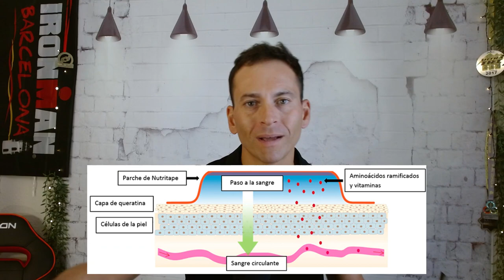¿QUÉ COMER en IRONMAN? 🔋 Nutrición Deportiva ⚡ Alimentación en Pruebas de Resistencia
¿Cuánto comer en carreras largas, Triatlón, Ultras, Ciclismo, Ironman, 70.3❓
Aliméntate como los Profesionales y no pongas en riesgo cruzar esa meta tan soñada.

Gel energético, barritas, sales, Bcaa, sales, proteínas, isotónica, carbohidratos, cafeína, nitratos de remolacha y más... Esto es un mundo y un "tetris" a la hora de organizar todo.

La Ciencia avanza y eso conlleva actualizar conocimientos, adaptar contenidos y mantenerse en continua formación 🧠 No te quedes atrás!

Si te gusta y sirve lo que hago, puedes apoyar voluntariamente mi trabajo de las siguientes maneras:

Aporte por Transferencia Internacional:
SWIFT / BIC 👉 CAIXESBBXXX
Bizum 👉 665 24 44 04
MUCHAS GRACIAS POR VALORAR MI TRABAJO 👍
🛑 Si no puedes/quieres colaborar económicamente, con un “me gusta” también estarás apoyando al Canal 😉

GRACIAS TOTALES y seguimos online Gentesss...